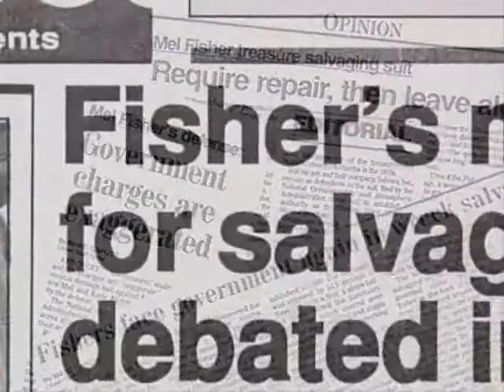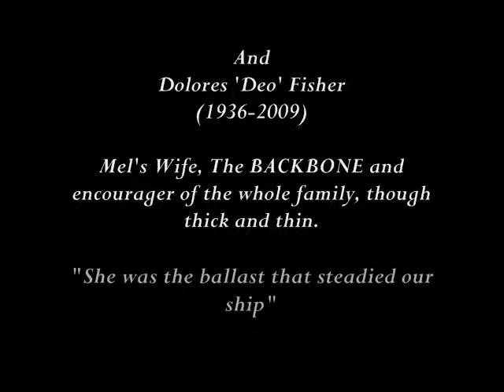SUNKEN TREASURE: A Pirate Looks at Forty (Tribute to Mel Fisher)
Made by me a several years ago, this video is a tribute to the Family of world-famous treasure hunter Mel Fisher!  A man, whose passionate dream in search of Sunken Treasure, fueled my childhood fantasy into an adult reality.  God bless you Mel!! To YOU and your FAMILY this video is, and always will be, dedicated!

TODAYS THE DAY!!!

A pirate looks at 40
by Jimmy Buffet